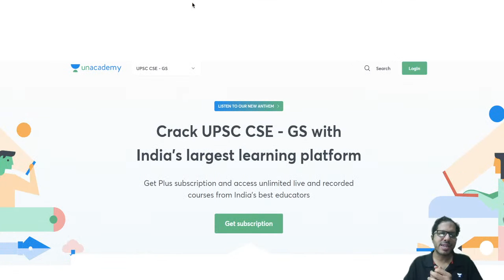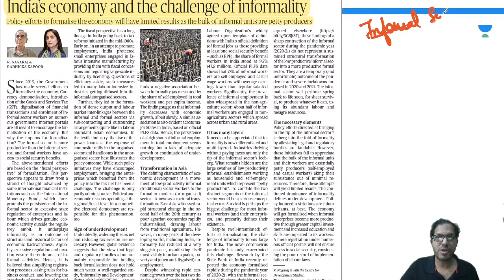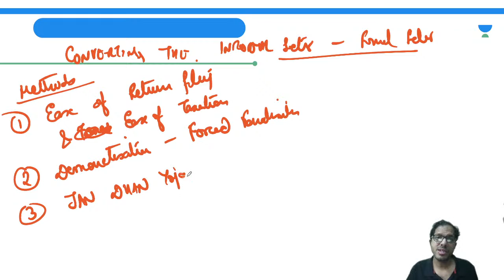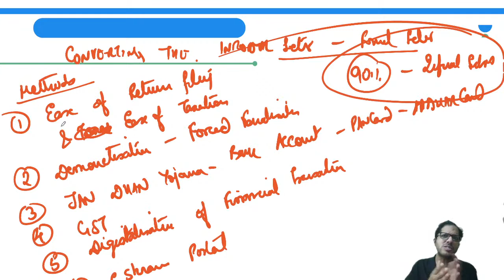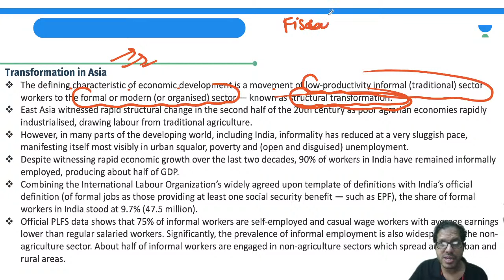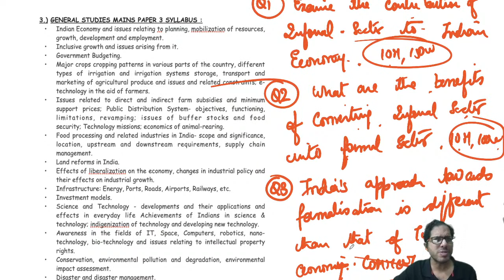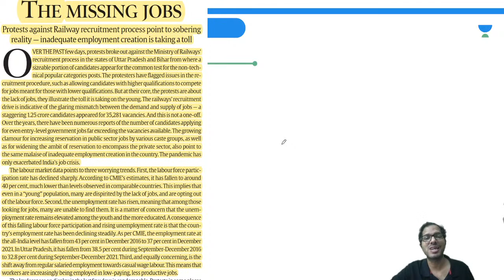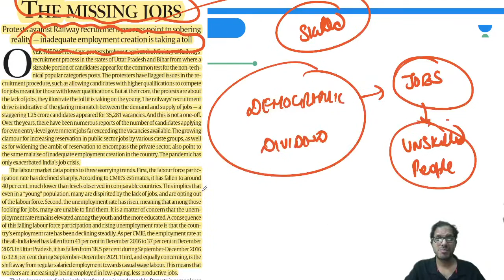Daily Current Affairs Editorial Analysis | 28th Jan 2022 | Crack UPSC CSE/IAS 2022/23 | Anurag Singh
In this video lecture, Anurag Singh brings you Daily Current Affairs Editorial Analysis for UPSC CSE/IAS 2022/23. 28th January 2022 Editorial Analysis. The aspirants are advised to watch the entire video lecture for a better understanding to crack IAS Prelims 2021.

Welcome to Unacademy UPSC Articulate channel, your one-stop solution for all UPSC Exams. India’s Top Educators will be teaching you daily on this channel. We will cover the entire syllabus, strategy, updates, and notifications which will help you to crack the UPSC CSE exams.

Unacademy Learner App Benefits:
1. Learn from your favorite Educator
2. Dedicated DOUBT sessions
3. One Subscription, Unlimited Access
4. Real-time interaction with Educators
5. You can ask doubts in live class
6. Limited students
7. Download the videos & watch offline

Get the UPSC-CSE GS Iconic Advantage:
1. Personal Coach
2. Study Planner & Bi-weekly Reviews
3. Dedicated Doubt Clearing Space
4. Personalized Test Analysis
5. Study Booster Sessions
6. Preparatory Study Material
7. All the Unacademy Subscription Benefits